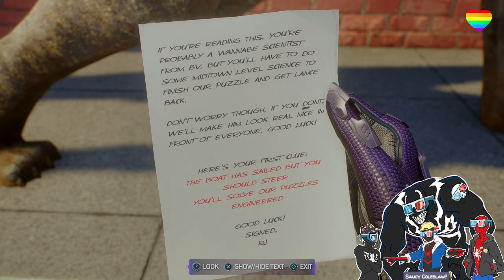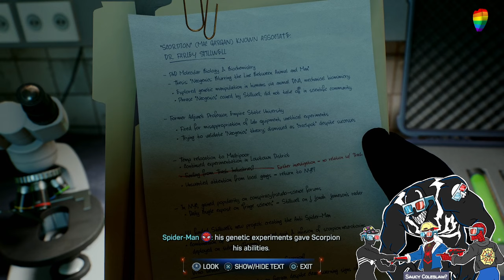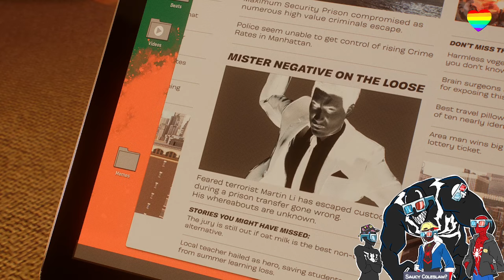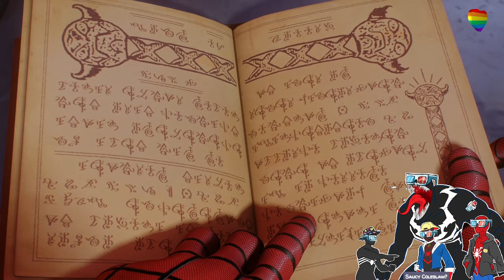Cool Kidz: Marvels Spider-Man 2 | Part 3 w/ Anthony, Erehc, Izzy, & Cody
If you'd like to catch us live, head to the Twitch link below or follow our Twitter! Also, check out our DriveThruRPG store links to see the merch, modules and setting guides we've released!

Multiversal Hero Patrons ($100+):
- Adamantine Shield
- Aylox
- Ceroden
- DoolerJCD
- jc4science
- Leondatwani
- N0xSkyfall
- NightShadow_Dragonslayer
- Tinesong